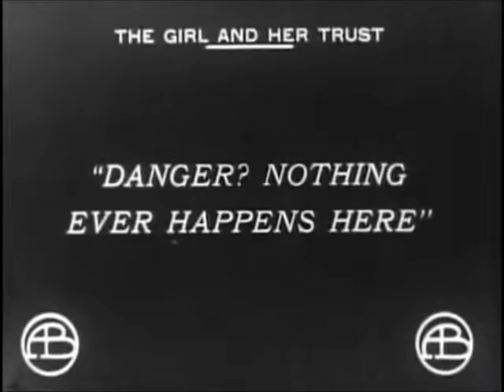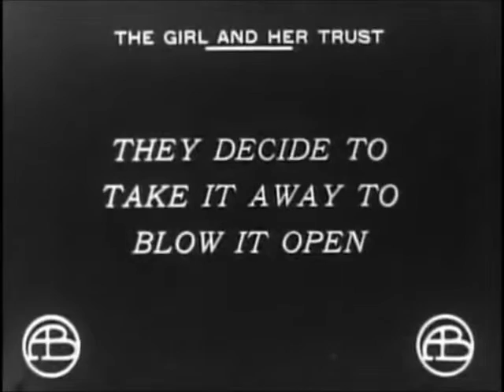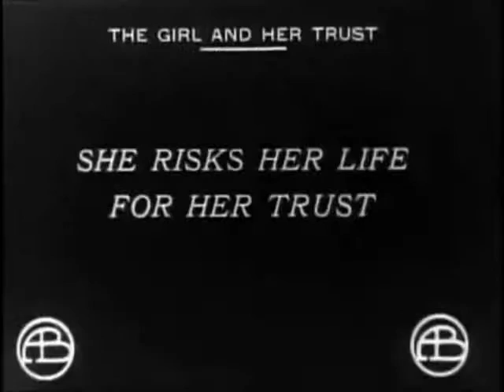The Girl and her Trust (1912)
Original Title : The Girl and her Trust
Genre : Drama
Country : United States
Release Date : 28 March 1912
Starring : Wilfred Lucas

AKA :
Denmark : Heltens Lokomotiv
Russia : Девушка и ее доверие